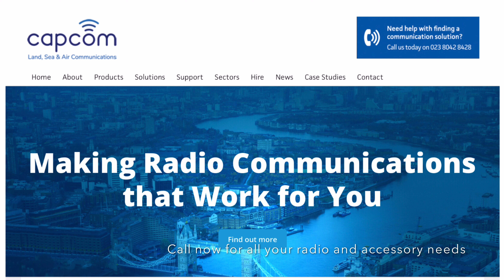Capcom Conundrum - October 2020